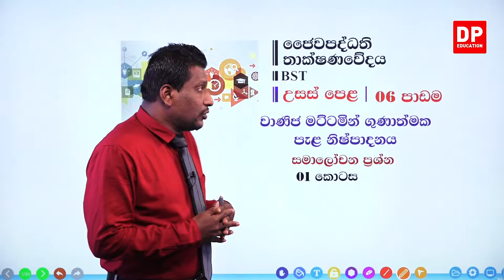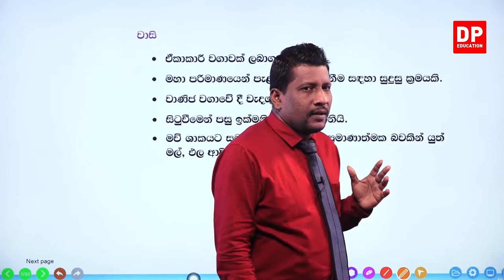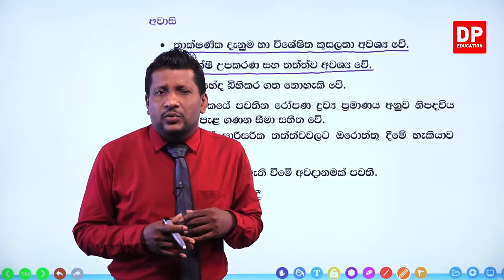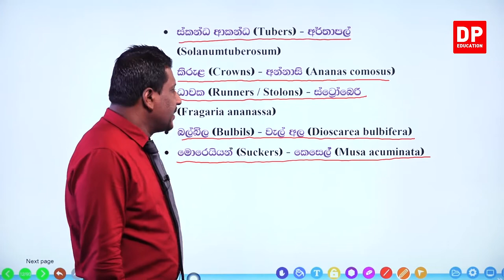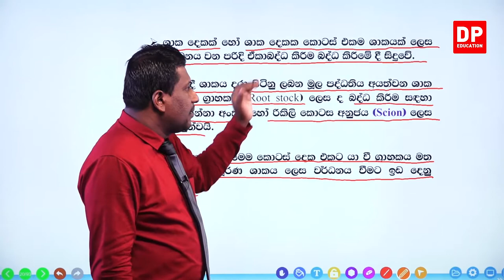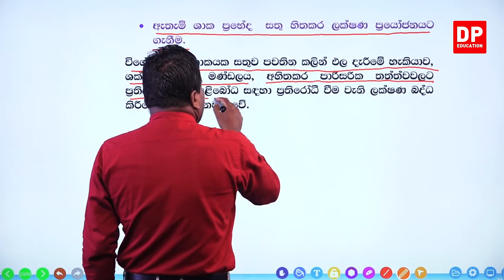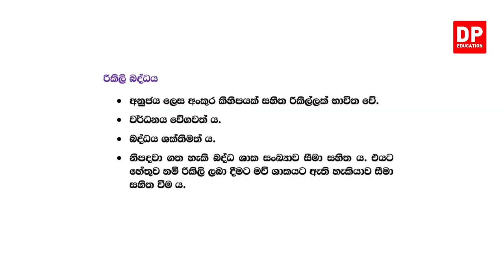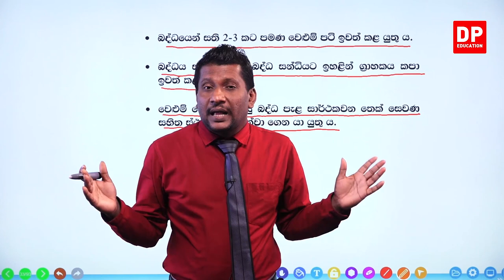03 වන ඒකකය | පාඩම 06 - සමාලෝචන ප්‍රශ්න - 01 වන කොටස | A/L BST Unit 3 Lesson 6 Part 01